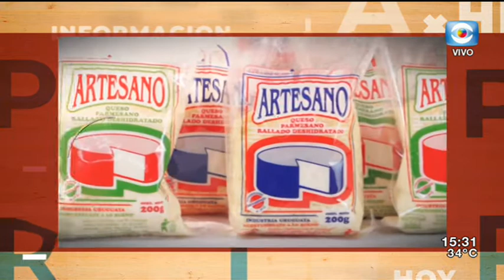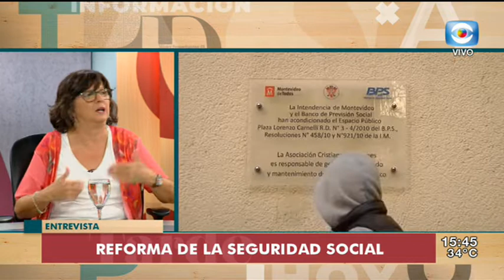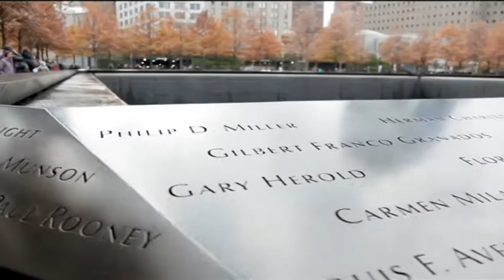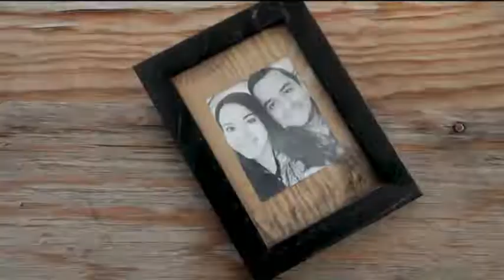La Tarde en Casa / 20.02.19 / Bloque 3 / Playa accesible de Punta del Este / Seguridad social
Junto a la directora del Banco de Previsión Social Rosario Oiz analizamos el sistema de seguridad social uruguayo y la necesidad de realizar una reforma.
Desde Maldonado Virginia de los Santos visita la playa accesible que funciona en la Mansa de Punta del Este.